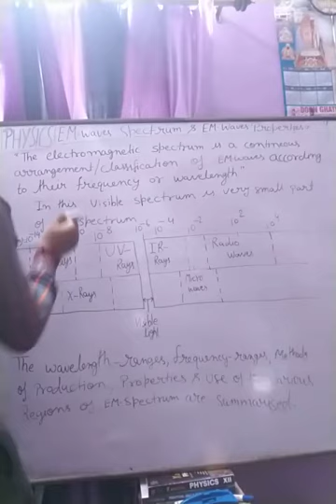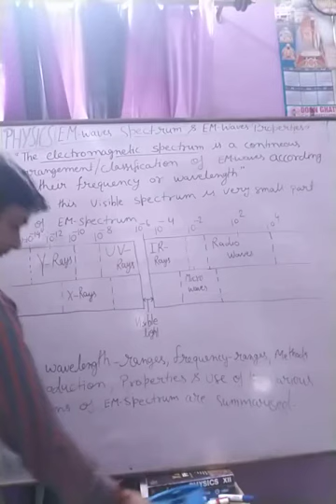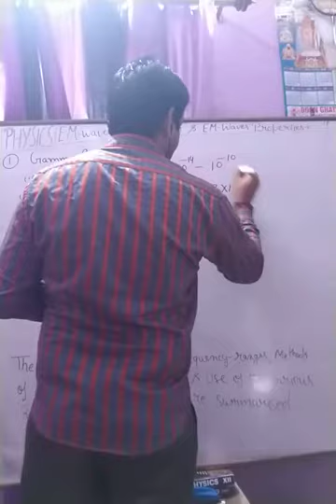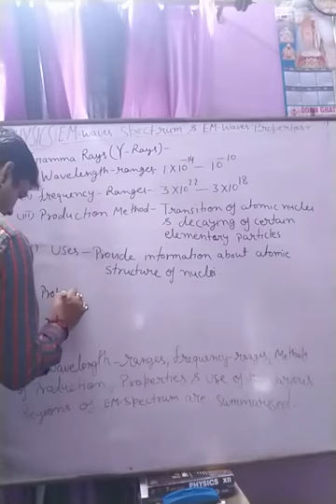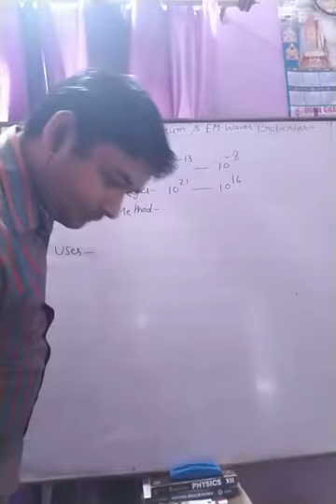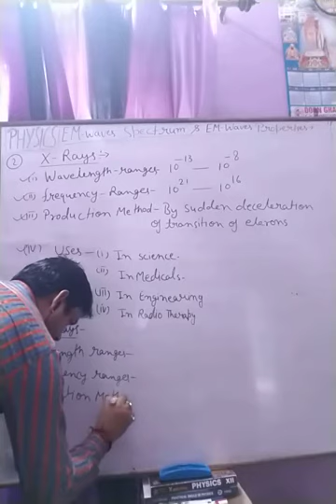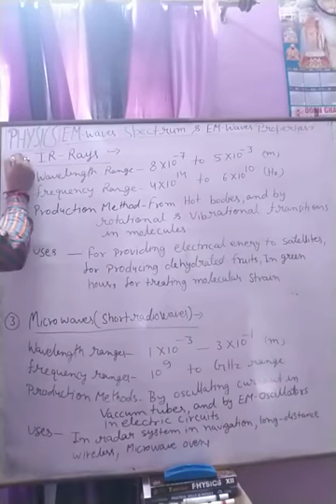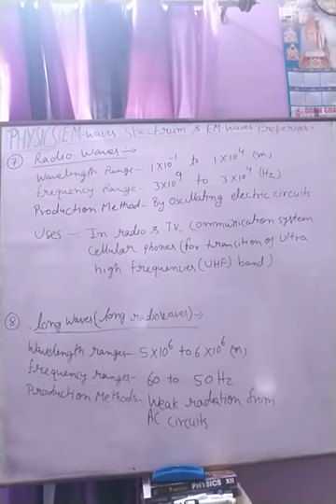Class 12th, Physics Unit 5, lecture 3 Electromagnetic Waves EM Waves, Properties of EM waves Part 2